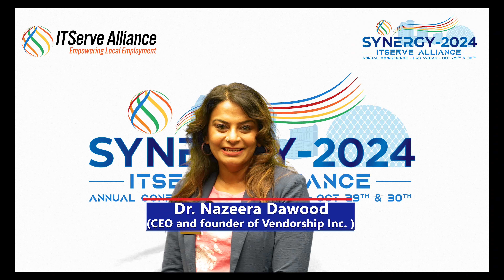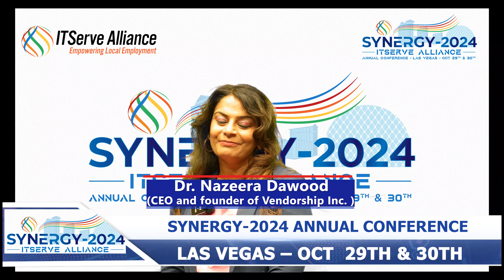ITServe Synergy Conference 2024, Oct 29 - 30 - Nazeera Dawood - National Diamond Sponsor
We're excited to welcome you to the ITServe Synergy Conference 2024, happening on October 29-30 at Las Vegas!

Join over 2000+ Companies and 2,500+ CxOs attendees for impactful panel discussions and inspiring keynote speakers. Don’t miss out on this chance to COME – LEARN – GROW with industry leaders.

Get ready for an unforgettable experience that will elevate your business!